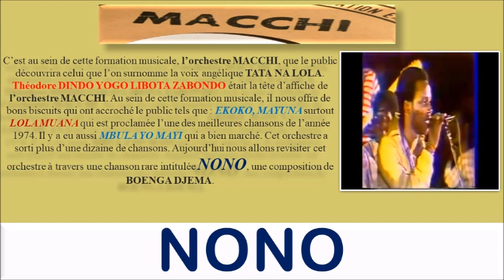Nono pts 1&2 Une Pure Rareté de Boenga Djema accompagné par l'Orchestre Macchi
A/C : Boenga Djema
Année : 1975

Vocals : Dindo Yogo, Lofanga Ea Bengolo, Théo Lolango
Série : Saccadé 23
Solo : Nseka Huit Kilos
Accomp : Boenga Djema
Drums : Yenga Mbala

Editions MACCHI n°07
Label African 91.003

Source : Numérisé à partir du 45 tours acheté sur DISCOGS
Contexte : Enregistrement effectué le même jour que la chanson LOLINGO de Lofanga Ea Bengolo